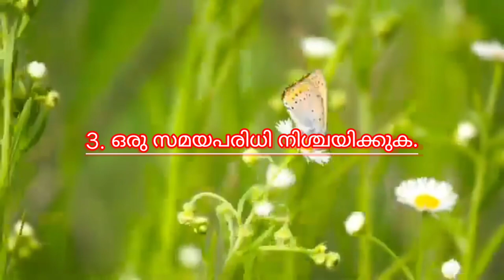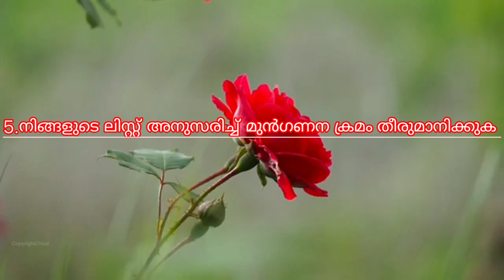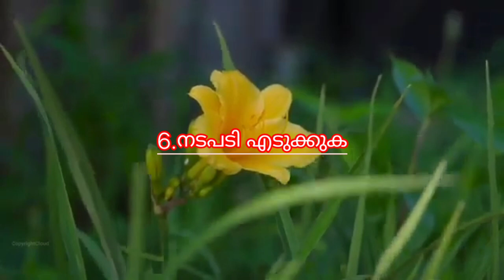How to achieve Goals ?/Goals എങ്ങനെ achieve ചെയ്യാം/nkss motivations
Seven Steps to Success. There is a powerful seven-step formula that you can use to set and achieve your goals for the rest of your life
Decide What You Want.
Write it Down.
Set a Deadline.
Make a List.
Organize Your List.
Take Action.
Do Something Every Day.